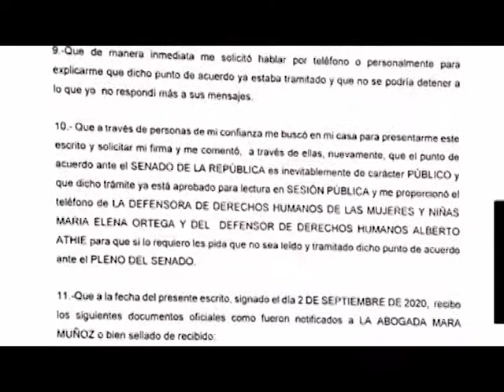FT DESTITUCIÓN MARA